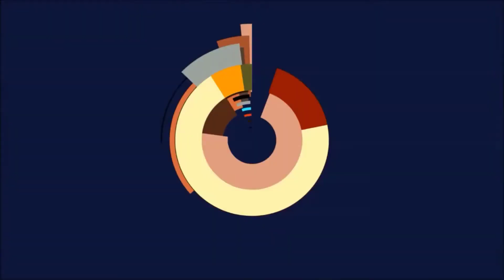Let's Play Swords and Souls: Neverseen #3